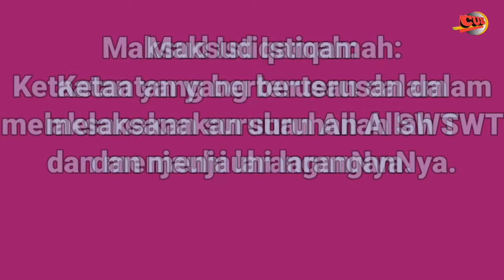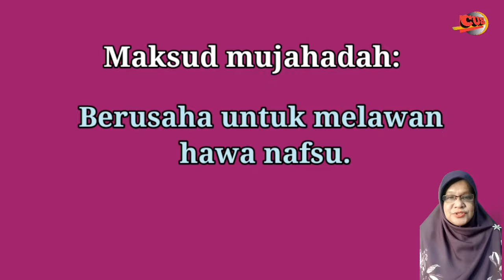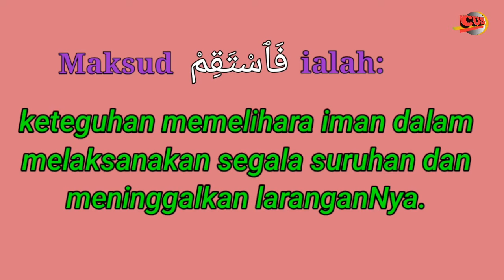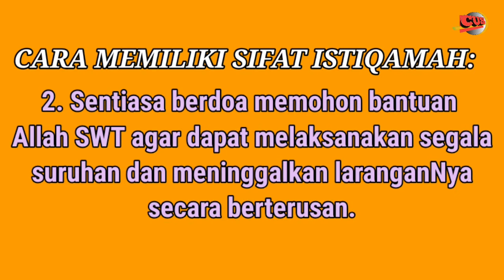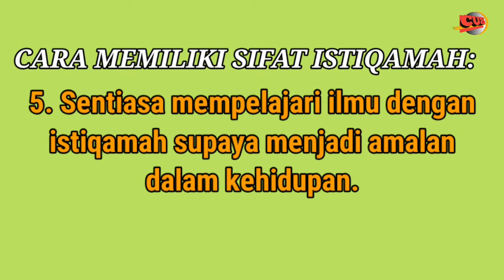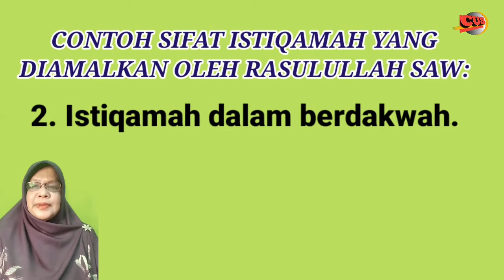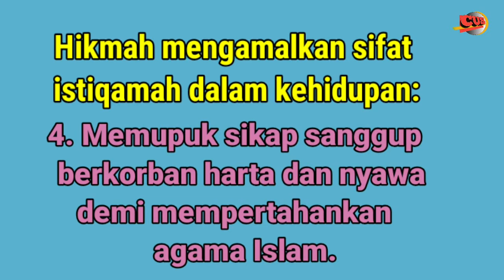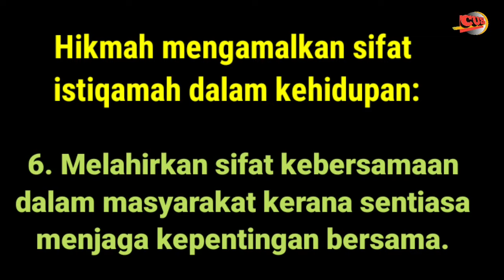ISTIQAMAH JALAN MENUJU MUJAHADAH }| PEND ISLAM | TINGKATAN 5 | BDG AKHLAK ISLAMIAH | PELAJARAN 19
Menerusi video ini menerangkan maksud istiqamah, dalil nakli, cara- cara untuk mendapatkan istiqamah dan hikmat istiqamah.